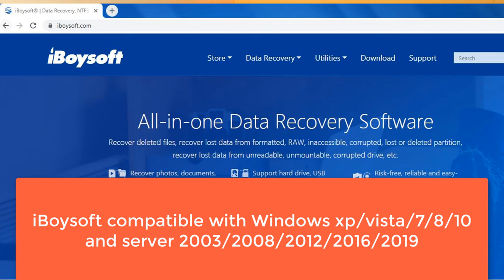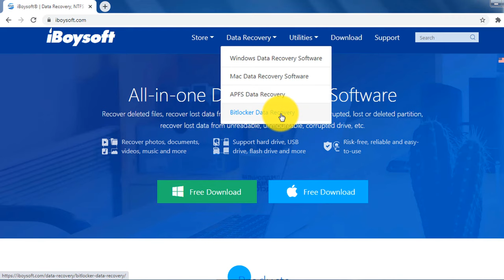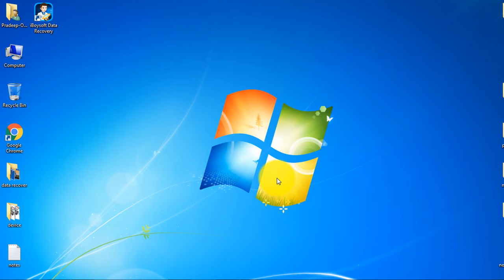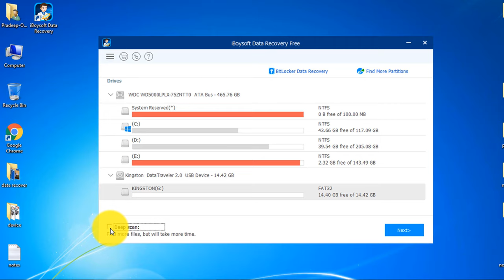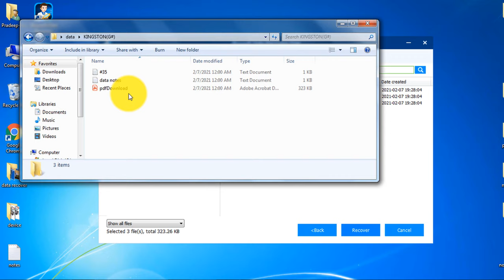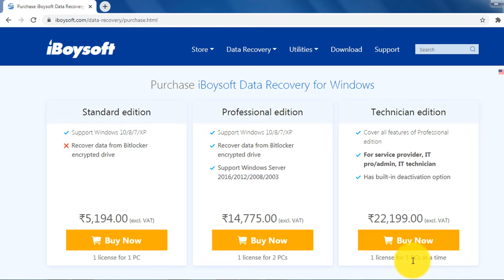How to recover deleted/corrupted/formatted data from USB and SD card in 2023 Free & Simple -iBoysoft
2023 Latest Free Data Recovery Software - iBoysoft free Data Recovery software ,delete huwa data kaise recover kare full details by Pradeep Sharma technology up

 iBoysoft Free Data Recovery Software
-iBoysoft Data Recovery for Windows
 iBoysoft Recover lost documents, photos, videos, audio, emails, etc.
 iBoysoft Recover lost data from NTFS, exFAT and FAT32 drives
 iBoysoft Recover lost data from hard drive, external drive, USB drive, SD card, etc.
 iBoysoft Recover lost data from formatted, RAW, inaccessible, deleted partition
data recovery software free | How to recover data
best data recovery software for pc , file recovery software
best recovery software | best file recovery software

About this video- fix corrupted SD memory card, recover data from corrupted SD card, recover data from formatted SD card, corrupted SD card data recovery | Are you having trouble accessing files on an SD memory card because it’s corrupted or damaged? Have you formatted an SD card by mistake? Download iBoysoft Data Recovery to recover lost data from corrupted or formatted SD card for free: SD card, also known as memory card, is a tiny, portable and functional device, widely used as "walking" storage in multiple devices, such as digital cameras, Android phones, tablets, etc., for extending storage capacities. However, as the SD card is frequently plugged in and out, especially without safe ejection, it is likely to cause file system corruption or bad sectors on the card.Don't worry if your SD memory card becomes corrupted or damaged, you can use iBoysoft Data Recovery to get all lost data back. iBoysoft Data Recovery is a free and professional daya recovery solution with support for all types of SD cards, including SD, SD High Capacity (SDHC), and SD Extended Capacity (SDXC). It can quickly recover any files (pictures, videos, audio, documents, etc.), and you can preview recoverable files before recovery.